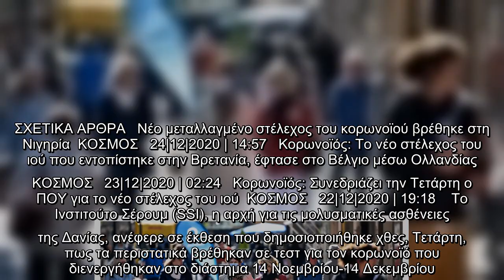Συναγερμός στη Δανία: 33 περιστατικά μόλυνσης από το νέο στέλεχος του κορωνοϊού| ΚΟΣΜΟΣ | iefimerida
Συναγερμός στη Δανία: 33 περιστατικά μόλυνσης από το νέο στέλεχος του κορωνοϊού| ΚΟΣΜΟΣ | iefimerida.gr..
 Η Δανία ταυτοποίησε 33 μολύνσεις με το νέο στέλεχος του κορωνοϊού που διαδίδεται ραγδαία σε τμήματα της Βρετανίας, σύμφωνα με τις αρχές.  ΣΧΕΤΙΚΑ ΑΡΘΡΑ   Νέο μεταλλαγμένο στέλεχος του κορωνοϊού βρέθηκε στη Νιγηρία  ΚΟΣΜΟΣ   24|12|2020 | 14:57   Κορωνοϊός: Το νέο στέλεχος του ιού που εντοπίστηκε στην Βρετανία, έφτασε στο Βέλγιο μέσω Ολλανδίας  ΚΟΣΜΟΣ   23|12|2020 | 02:24   Κορωνοϊός: Συνεδριάζει την Τετάρτη ο ΠΟΥ για το νέο στέλεχος του ιού  ΚΟΣΜΟΣ   22|12|2020 | 19:18    Το Ινστιτούτο Σέρουμ (SSI), η αρχή για τις μολυσματικές ασθένειες της Δανίας, ανέφερε σε έκθεση που δημοσιοποιήθηκε χθες, Τετάρτη, πως τα περιστατικά βρέθηκαν σε τεστ για τον κορωνοϊό που διενεργήθηκαν στο διάστημα 14 Νοεμβρίου-14 Δεκεμβρίου.   Η Δανία, μια χώρα που ηγείται παγκοσμίως στον προσδιορισμό της νουκλεοτιδικής αλληλουχίας του γονιδιώματος, έχει αναλύσει μέχρι τώρα γενετικό υλικό από 7.805 θετικά τεστ αυτής της περιόδου, κάτι που σημαίνει ότι το νέο στέλεχος βρέθηκε σε περίπου 0,4% των μολύνσεων.   Καθώς μόλ ...